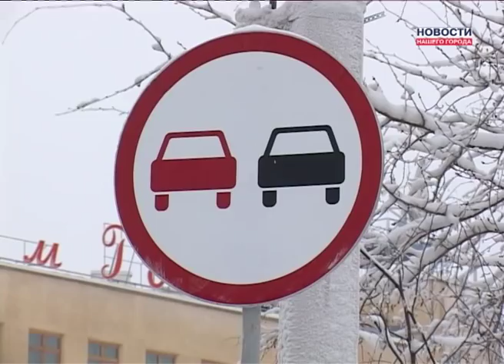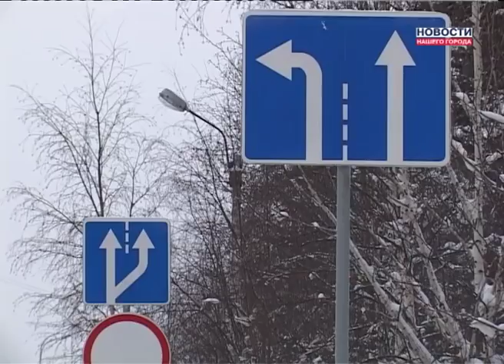Нам здесь жить 28.12.2013